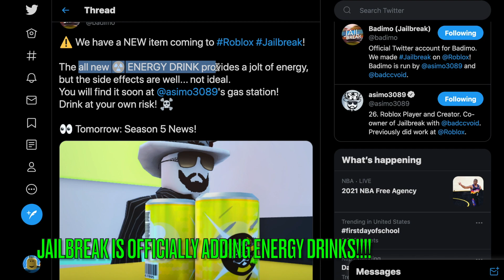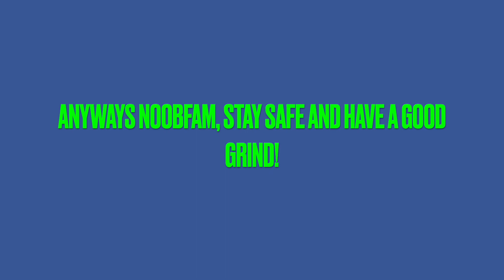ENERGY DRINKS IN JAILBREAK??? | Jailbreak 2021 Update News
Today I look at the first piece of Jailbreak update news for the upcoming August 2021 update, the energy drink! This is one of the weirdest and most bizarre pieces of content I've ever seen for the game.

Ikson - Hope